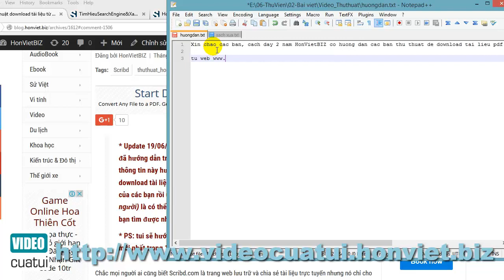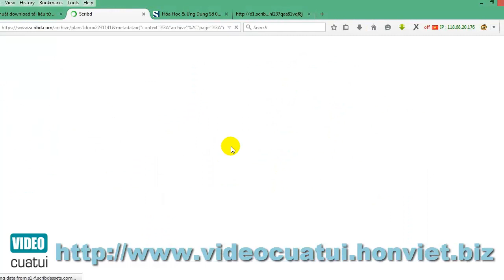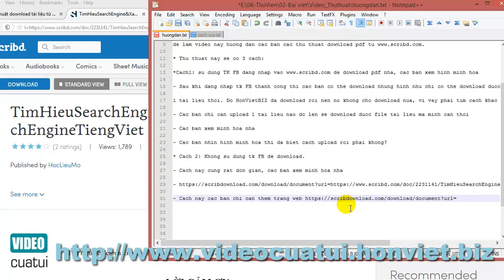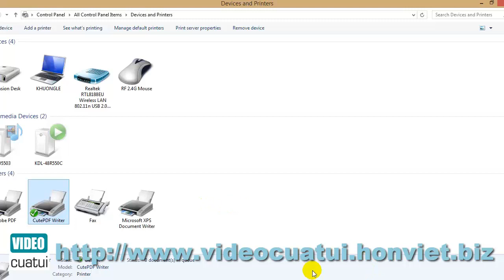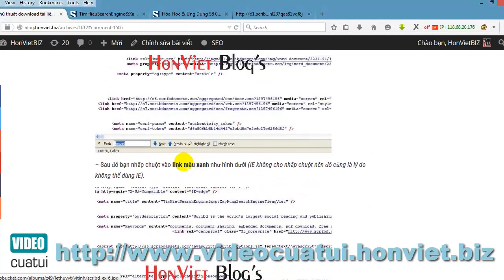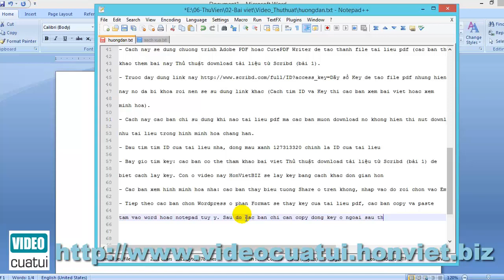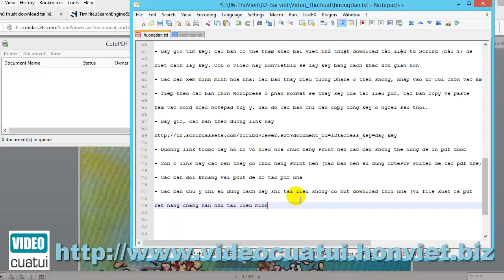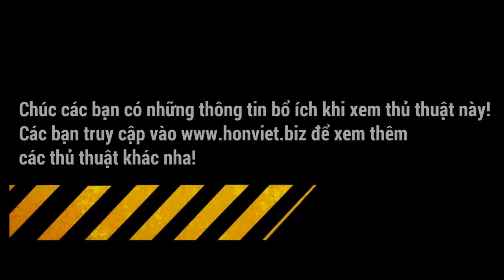Thủ thuật download tài liệu từ Scribd - 2016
Thủ thuật này gồm có 3 cách, các bạn xem video nha

► Các bạn đăng ký và theo dõi các thủ thuật mới nhất nha
► Các bạn có thắc mắc gì thì cứ để lại ý kiến ở dưới phần bình luận nhé.
► Hẹn gặp lại các bạn ở các thủ thuật khác. Xin chào các bạn!